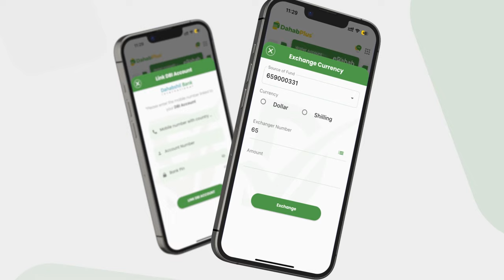Ciidanka Puntland oo Xabsiga u taxaabay boqolaal Oromo ah oo looga shakiyey qaraxyada iyo wee....